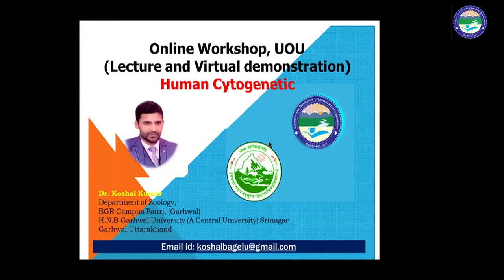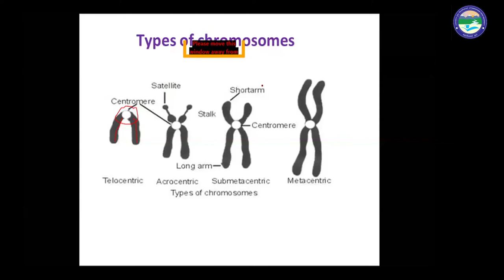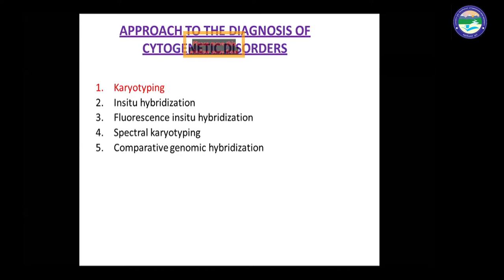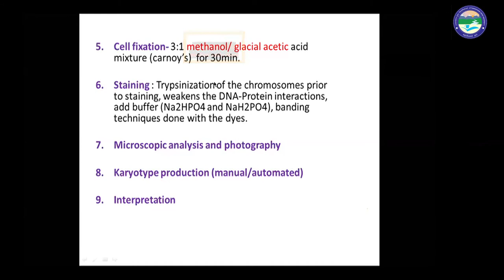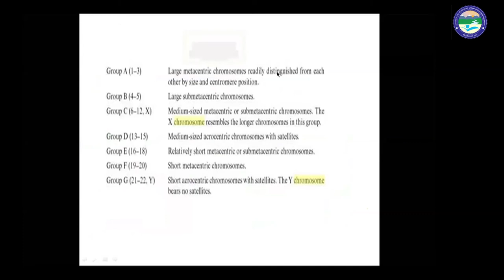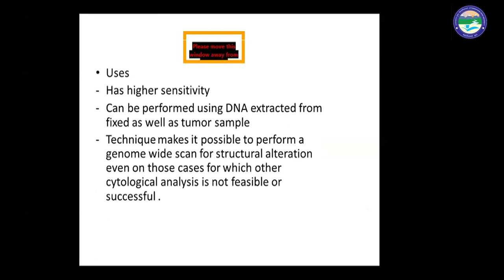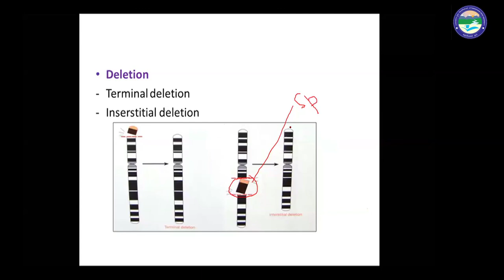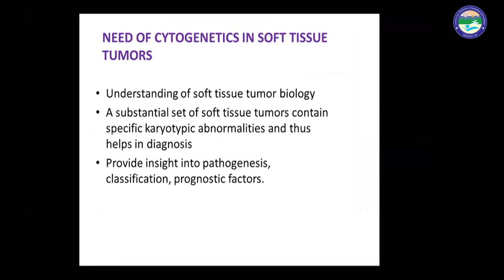Human Cytogenetic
By : Dr. Koshal Kumar